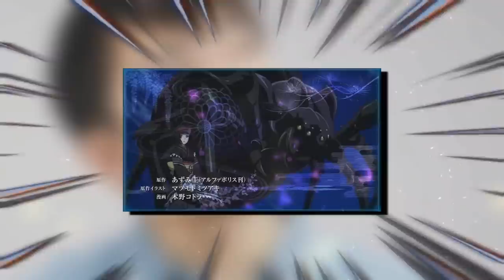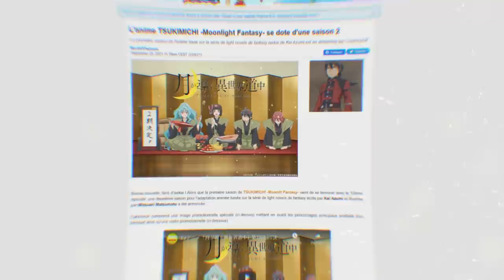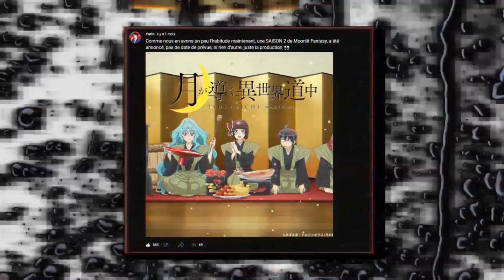MAIS C'EST QUOI ENCORE CE TRUC ?! (Tsukimichi SAISON 2 Confirmée !)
PSN : Tricheur85

▃▃▃▃▃▃▃▃▃▃▃              Copyright          ▃▃▃▃▃▃▃▃▃▃▃▃▃